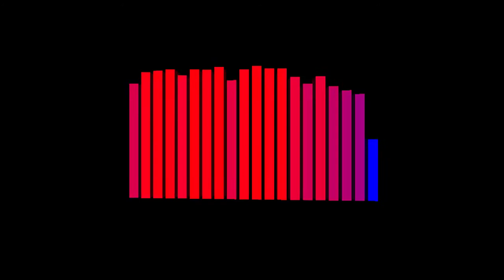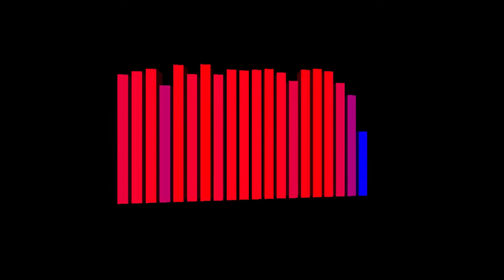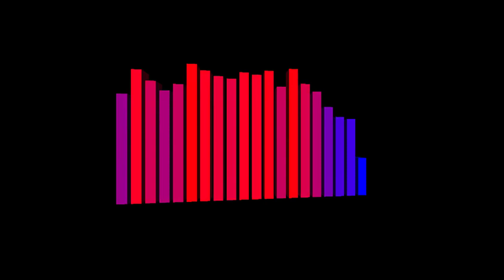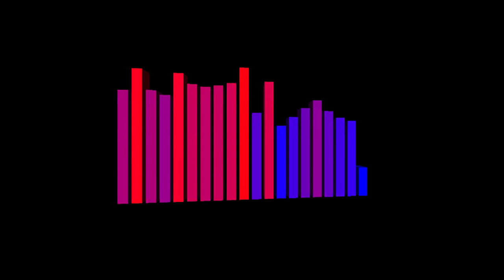phann org - Coiled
Coiled is from the album Come Outside